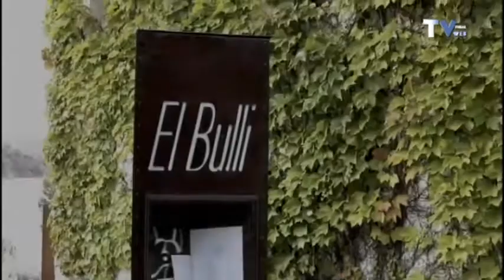CAPÍTULO 13 - QUÉ OCULTAN LOS AMANTES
Descubrimos por sorpresa qué ocultan los amantes.